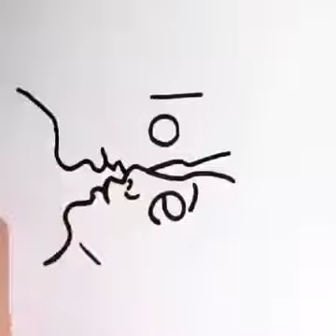cute tiktok couple 2019 best musically relationship goals romantic couples